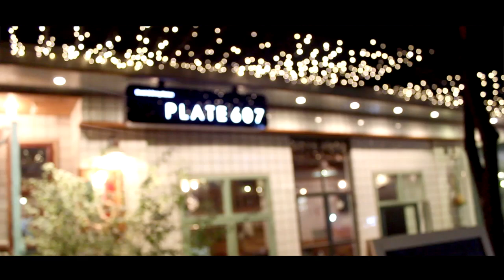Someday - Nina (Ina Jung & Yeji Kim Cover)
here's another cover with Yeji singing 'Someday' by Nina while I play the piano.
hope you all like our version of this beautiful song.